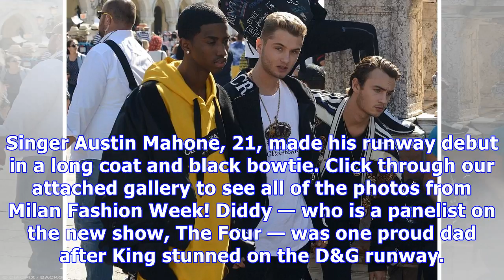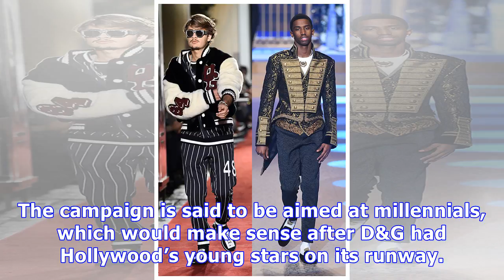Pam Anderson, P Diddy & More Famous Handsome Sons Rock Dolce & Gabbana Runway